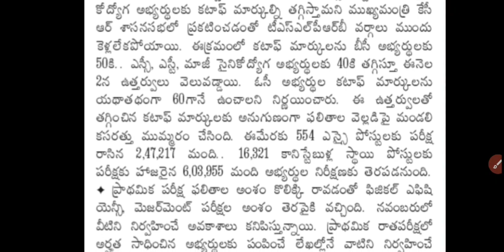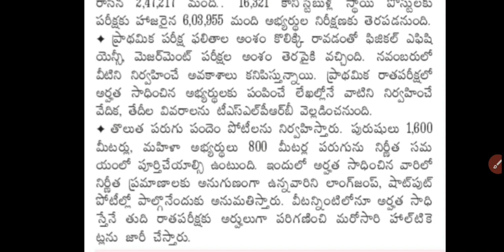Ts police | Sub inspector | constable | Prilims | Results | Released | Ts police updates